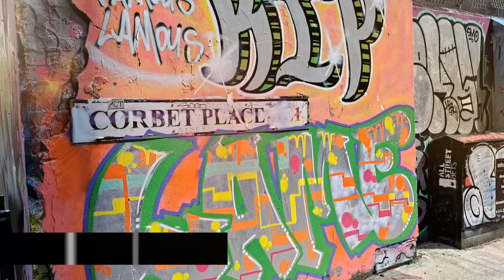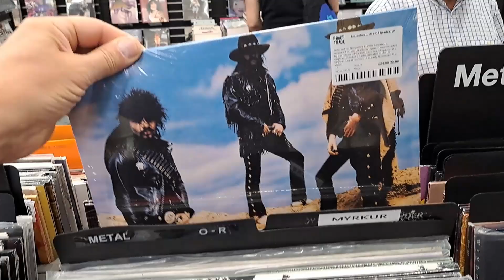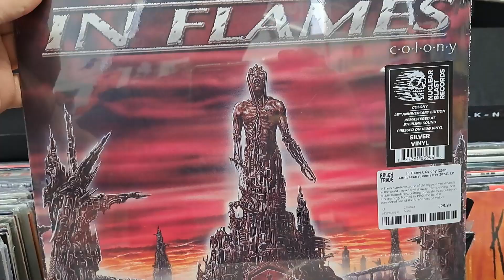Rough Trade Records London England 2024 Famous Old School Record Store Classic Rock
Exploring Rough Trade Records in London. A Journey Through Music History, a store for vinyl lovers and for Classic Rock. Inside the Legendary Rock Store That Inspired a Generation music and vinyl collection. Here I found Motorhead, Iron Maiden, Judas Priest, and all the Classic Rock and 80s metal. Movie soundtrack and much more.
Join me on a VLOG adventure as I visit the legendary Rough Trade Records in London, one of the most iconic record stores in the world! 🌍 Founded in 1976, Rough Trade quickly became a hub for the punk and indie music scenes, supporting countless artists who would go on to change the landscape of music forever. From its humble beginnings in West London, this store has grown into a symbol of musical innovation and discovery.

In this video, I’ll take you on a tour of Rough Trade Records, sharing its rich history and exploring the vast collection of vinyl, CDs, and music memorabilia that make this place a true music lover’s paradise. 🎶 Whether you're a fan of classic rock, punk, indie, metal, or any genre in between, this shop has something special for everyone.
It also has a nice collection of band merchandise.

Come along as I dive into the history behind this iconic store and experience the vibrant energy of London's music scene firsthand. Don’t miss out on this trip to one of the world’s most famous record stores! 📀

Leonite -Reacts